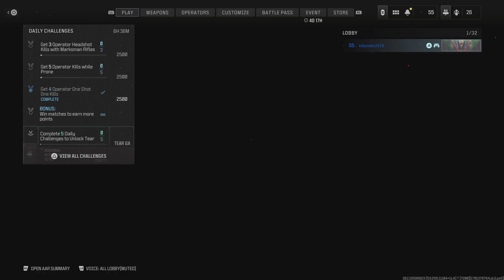Call of Duty: Shipment is Back